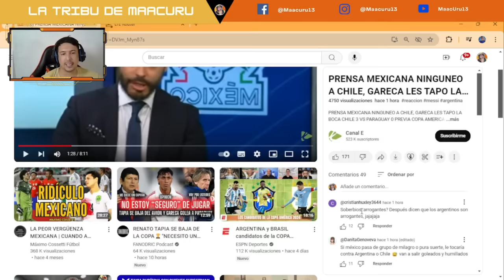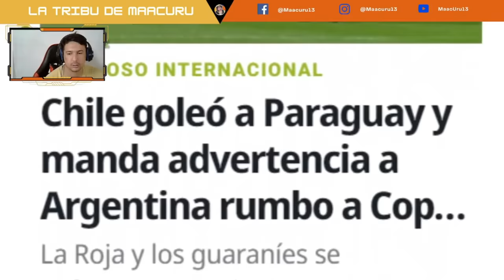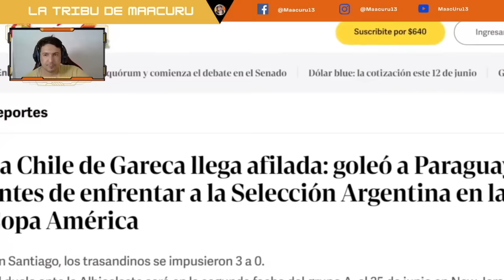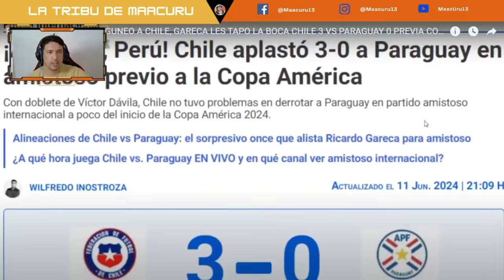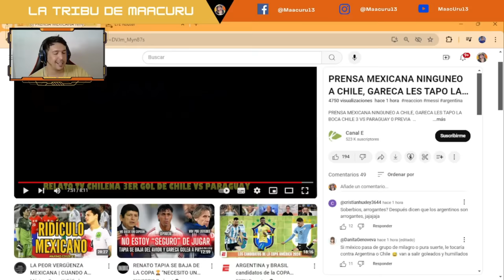PERIODISTAS MEXICANOS, ARGENTINOS y PERUANOS PREOCUPADOS por la LOCOMOTORA CHILENA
VÍDEO ORIGINAL: PRENSA MEXICANA NINGUNEO A CHILE, GARECA LES TAPO LA BOCA CHILE 3 VS PARAGUAY 0 PREVIA COPA AMERICA